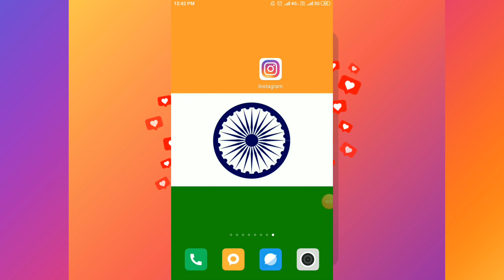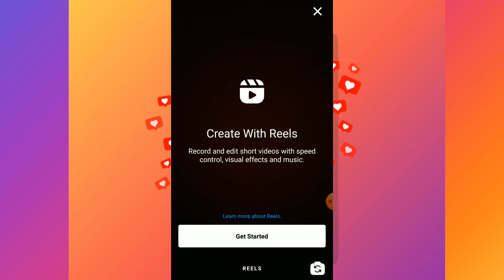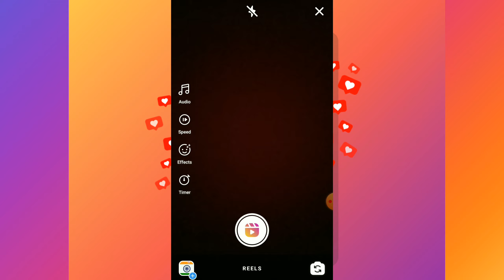Instagram Reels | Instagram Reels feature | How To use Instagram Reels Feature | instagram reels ind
इस वीडियो में Instagram Reels के बारे में बताया गया है |

 Instagram Reels क्या है ?

 Instagram Reels को कैसे यूज़ करे ?

Instagram Reels वीडियो कैसे बनाये

 Instagram Reels डिटेल में

 Instagram Reels हिंदी में

 Instagram Reels का उपयोग कैसे करे

Ultimate Pank